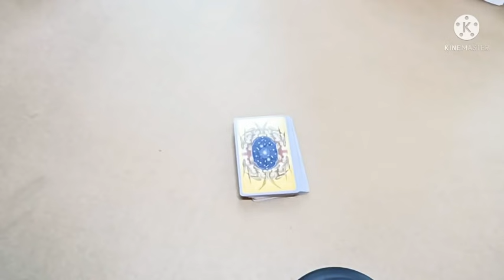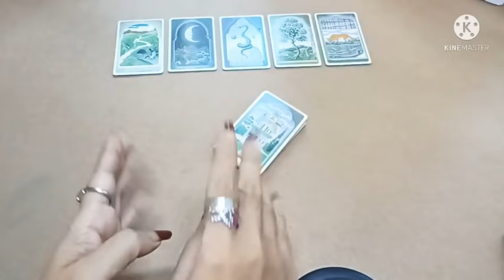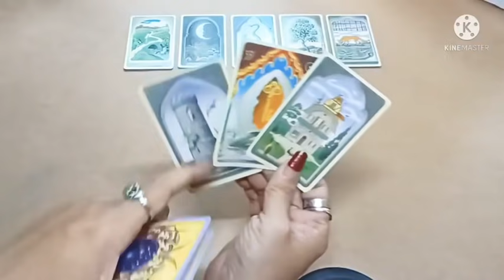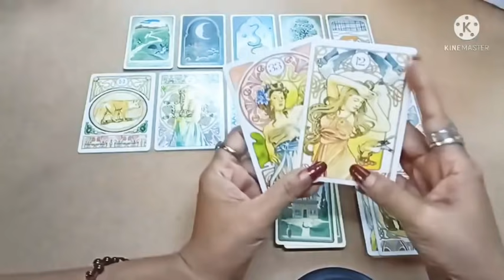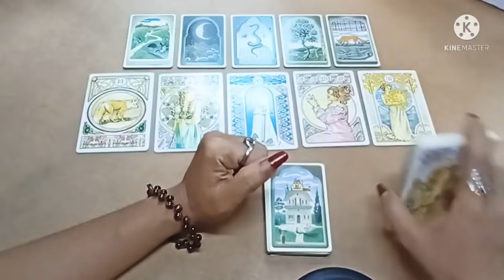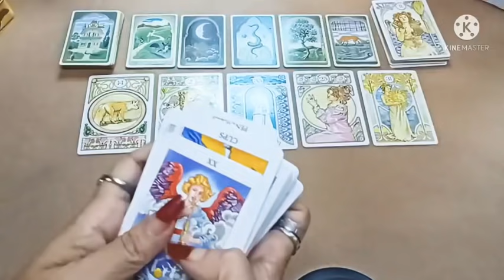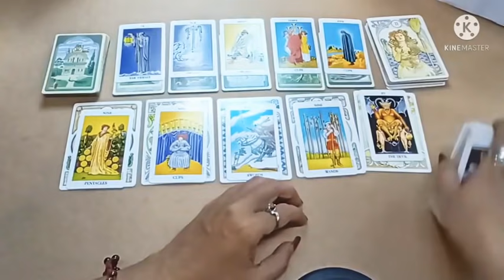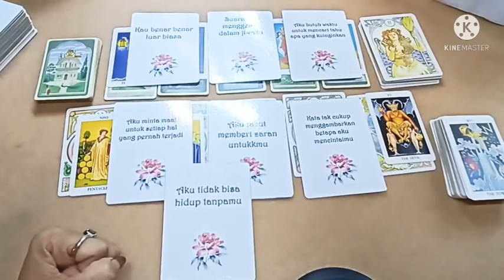Kau Dan Dia yang lain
Tarot General love reading